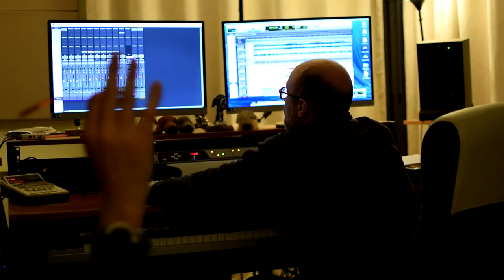Grabación de Vocal Tempo 20 años en Zipsound Estudio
Cuarto día de grabación del disco Vocal Tempo 20 años en Zipsound Estudio. ¡Gracias a Wili Galo!

"Hola, familia, aquí estamos por fin metidos de lleno en la grabación del disco de Vocal Tempo, en el estudio de Luca Germini, Zipsound. Estamos grabando hoy, con las figuras, los metales de todo el disco. Hemos tenido la suerte de contar en este disco también con la producción, una vez más,  de Iñaki Quijano, junto con Luca. Cuando salimos de Factor X, en el disco que hicimos con Sony, nos pusieron a un productor y no lo teníamos claro... y fíjate si quedamos contentos que volvimos  a llamarlos para encargarles esta tarea de este disco de 20 años."